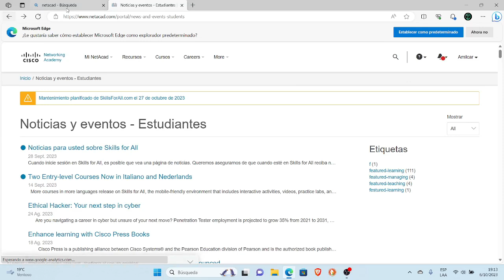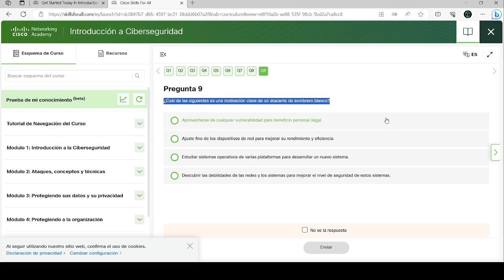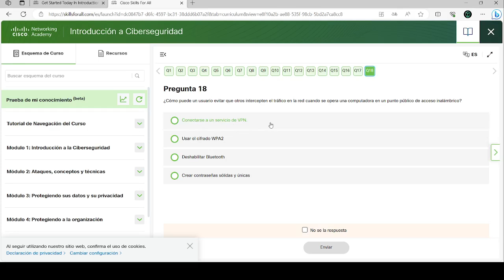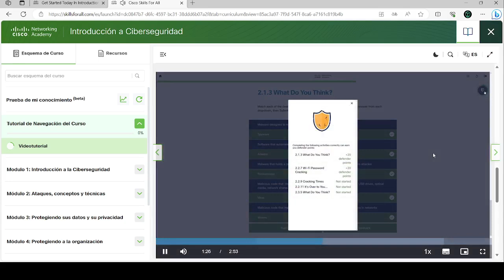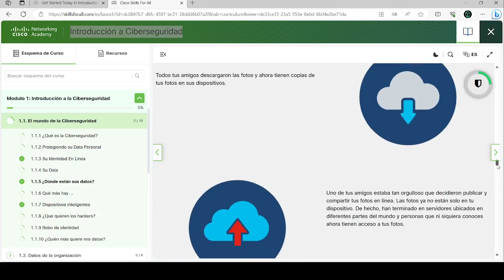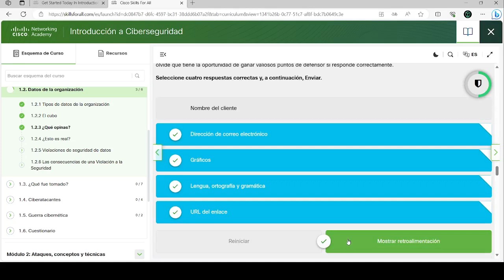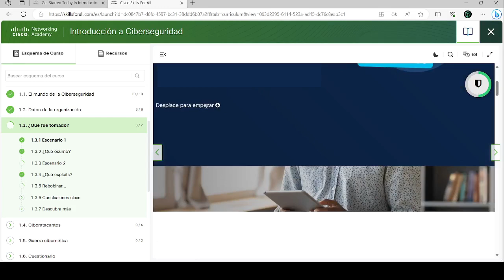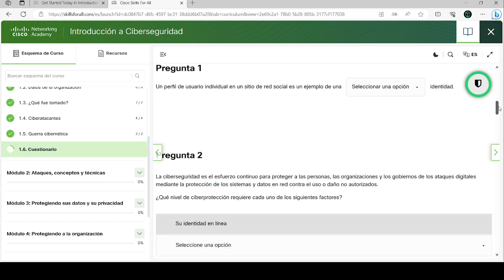Intriduccion a la Ciberseguridad | Modulo 1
Este video te muestra el Modulo 1: Intriduccion a Ciberseguridad | del Curso de Ciberseguridad de Cisco - Networking Academy - Sckills